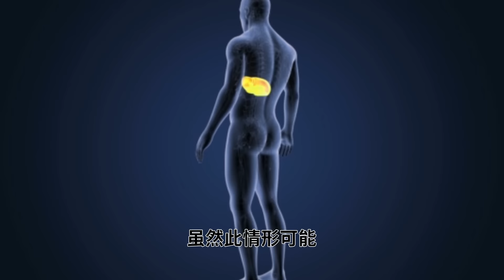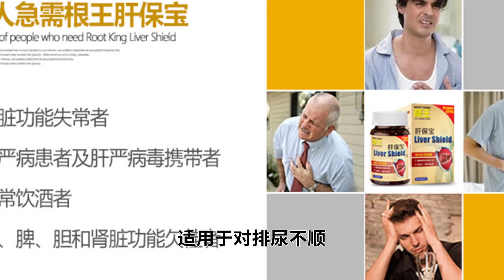【脂肪肝】是不是病？肝脏发炎需不需要治疗，你中招了吗？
当一个人的饮食超过其身体可以处理的脂肪量时，脂肪组织会在肝脏中慢慢积贮。【脂肪肝】在超重者或肥胖者中较常见，但也会发生在体重正常的成年人身上。如果脂肪积贮超过肝脏的5%，此肝脏便被视为脂肪肝。 虽然此情形可能不会造成即刻损伤，但是肝脏中多余的脂肪可能会令肝脏易受进一步的损害，例如发炎与结疤。

而接着粗腰围、高血压、高血糖、高胆固醇和血脂异常为特点的健康问题，也会开始伴随。而这些危险因素将会大大增加我们患上许多慢性疾病的风险。

如典形的糖尿病、高脂血症（血脂上升）、胰岛素抵抗、高血压及某些病症。较为严重的情形可导致肝脏严重结疤，高达11% 的患者会因肝病致命。一些患者可能因为慢性肝衰竭而需要进行肝脏移植 。

一般来说，脂肪肝病并无症状。但有些人表示腹部近肝脏处不舒服、疲倦、浑身不自在，及若有若无的不适感。目前，尚没有一种经证实能有效治疗脂肪肝的药物。治疗脂肪肝现时已极为普遍，所以亦引起科学界的多方关注。现在的多个临床试验，均致力寻求脂肪肝病的不同疗法。

而早在几千年前，欧洲一带的人就开始使用水飞蓟作为治疗肝病的首选生药，水飞蓟萃取出的黄酮素包含多种成分，可保护肝脏免受毒性物质侵害、促进肝细胞再生、增加肝脏细胞分泌抗氧化酵素(GSH)，抑制动脉硬化、抑制致癌因子，并防止癌细胞的分化及增生。

水飞蓟具强力抗氧化功能，植物全株含保肝作用的黄酮素，能保护肝脏细胞免受自由基破坏，并能加速合成肝细胞的DNA（去氧核醣核酸），是有效治肝的草本。

Root King Liver Shield 根王肝保宝是使用水飞蓟、诺尼果，姜黄等有益肝脏的草本植物制成，有助于抗氧化、清除坏死滞留细胞组织、提高肝细胞的活性，增强肝脏生命力。适用于对排尿不顺、胃、脾，和肾脏功能欠佳者。脂肪肝

根王肝保宝片剂, 售价: 新币58元 。在新加坡各中西药行均有出售。询问电话：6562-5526。
若您遇到了购买或收货等细节问题,请与我们联系，我们也很乐意帮您解决,谢谢！新加坡中西药行，各邻里药材店均有销售。Retail Outlets   如：NTUC Healthcare 、OG、Mustafa、牛车水裕华国货、牛车水MY TCM、Hong Tai、蜂标药行。